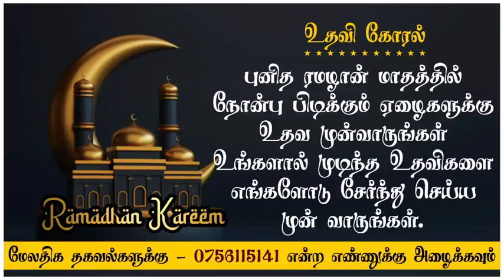தனிவிவாதம் கோரிய சஜித்! பதிலின் மழுப்பிய ரணில்! பாராளுமன்றில் பாரிய குழப்பம்! | Today breaking news